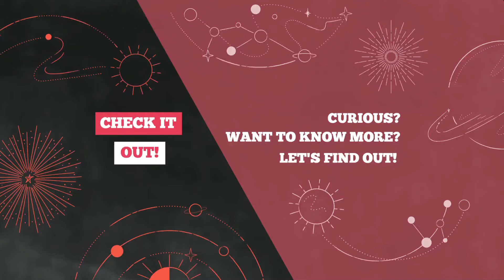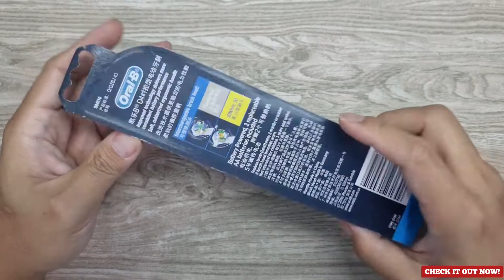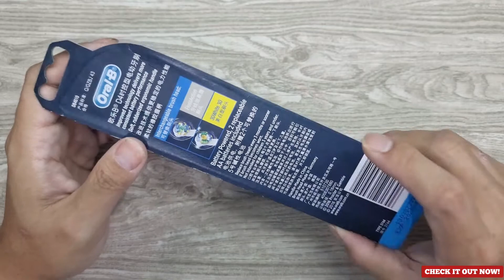Oral-B Electric Toothbrush - Bikin gigi tambah bersih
Oral-B sebuah brand sikat gigi yang sudah terkenal di Indonesia, baik sikat gigi biasa maupun yang elektronik. Berikut ini adalah review singkat untuk sikat gigi elektrik dari Oral-B yang bermanfaat untuk bikin gigi tambah bersih dan sehat.

Penasaran, Let's Check It Out Now!

Link Pembelian Lokal:
Electric Toothbrush
Full Transparency for my viewers:
I bought this gear with my own money and was not endorsed by the brand. The link above is just to help all of you to find the purchase link for my gear and compare it to other online shops. My review is based on my honest opinion.